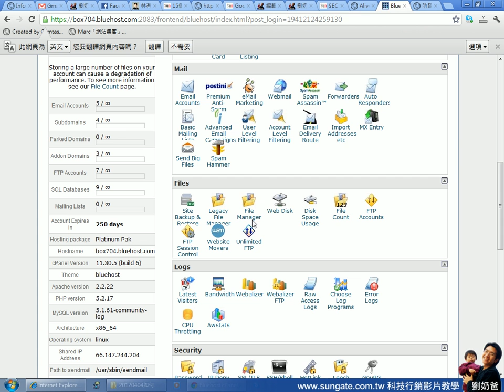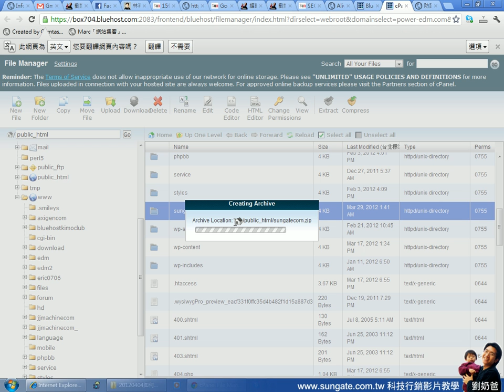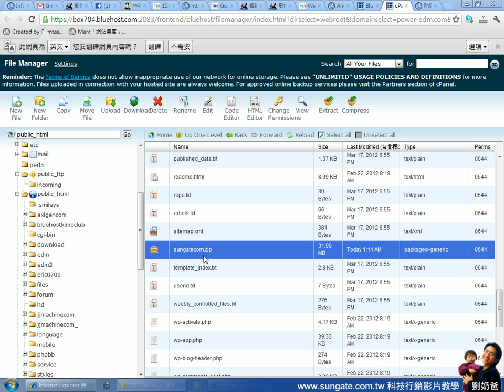03.使用 cPanel 下載打包檔